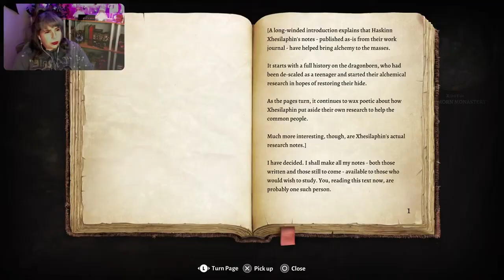Inside All Day Live Stream Player 1 Baldur’s Gate 3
Catch Nadia livestream Baldur's Gate 3!

Chris Twitter: @GoforMaloney
Nadia Twitter: @NerdDollFace